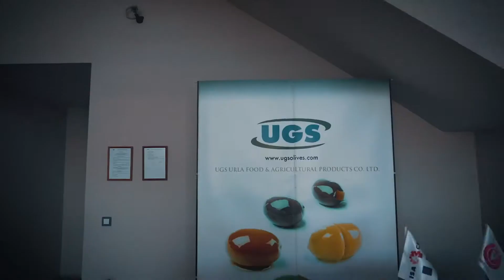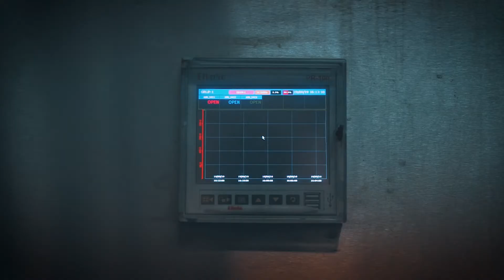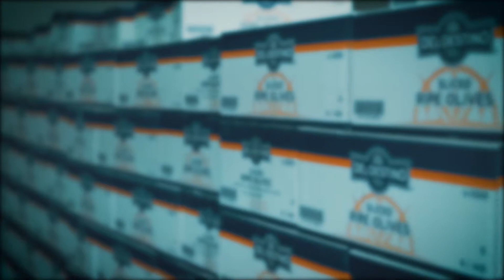UGS HARVESTVALUE OLIVE FACTORY